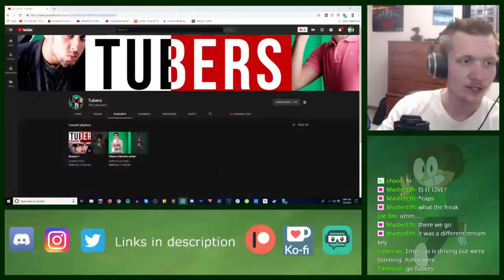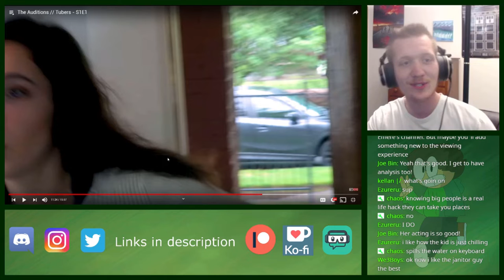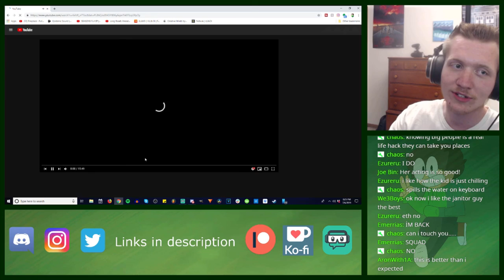Analysis of TUBERS Episode 1